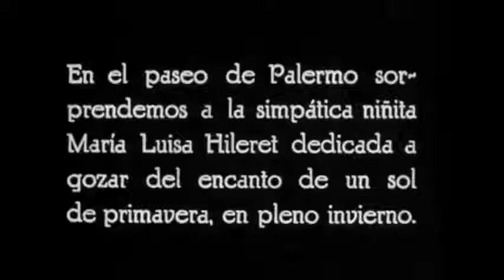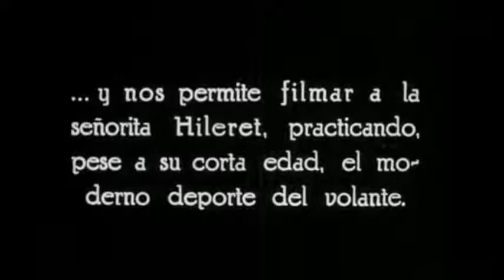María Luisa Hileret conduciendo en Palermo. Buenos Aires. Año 1928. Documento fílmico. Tambor 315.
María Luisa Hileret conduciendo en Palermo. Buenos Aires. Año 1928. Tambor 315.